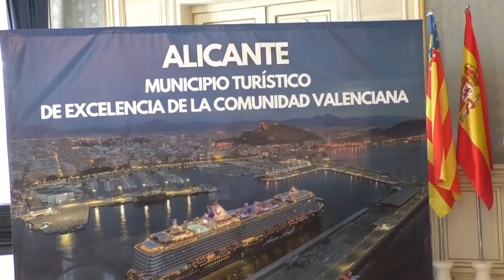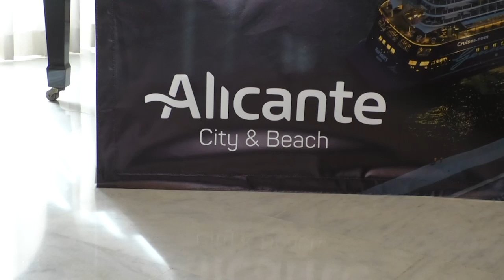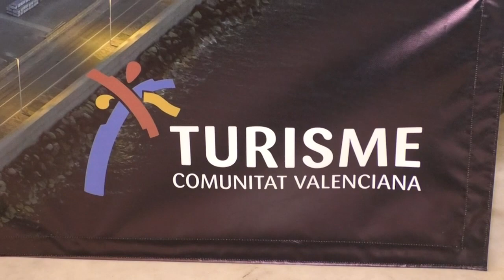Alicante recibe el reconocimiento como Municipio Turístico de Excelencia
Alicante ya cuenta con el reconocimiento oficial como Municipio Turístico de Excelencia, la máxima categoría que contempla la Generalitat dentro de la regulación del estatuto del municipio turístico de la Comunidad Valenciana.
 La vicealcaldesa y responsable del Patronato Turístico Alicante City&Beach, Mari Carmen Sánchez, ha recogido esta distinción de manos del secretario autonómico de Turisme, Francesc Colomer, en un acto celebrado en el Salón Azul del Ayuntamiento.

La vicealcaldesa ha señalado la importancia de este día para la ciudad de Alicante y ha reconocido el importante papel de los hosteleros.

Por su parte, Colomer ha repasado los requisitos necesarios para ser considerado como un Municipio Turístico de Excelencia, aunque ha matizado que no solo se trata de cifras sino también de calidad.

Para ser reconocido con la máxima categoría, la de Excelencia, los municipios deben cumplir una serie de requisitos que, una vez evaluados y certificados por Turisme, abren la puerta a obtener las máximas subvenciones que otorga la administración autonómica en materia turística, además de suponer un aval en cuanto al prestigio del destino.